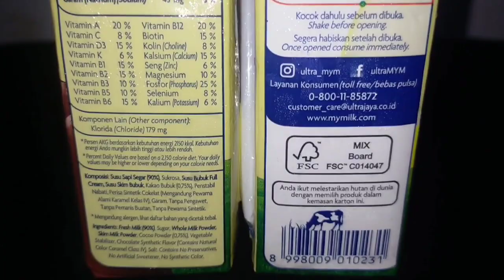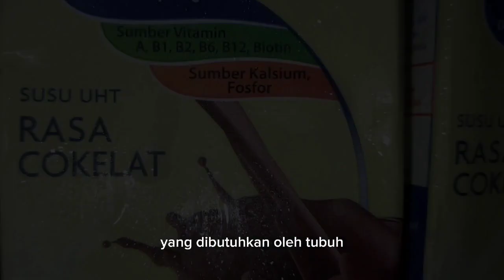NAELA Iklan "ULTRA MILK" | Iklan Komersil